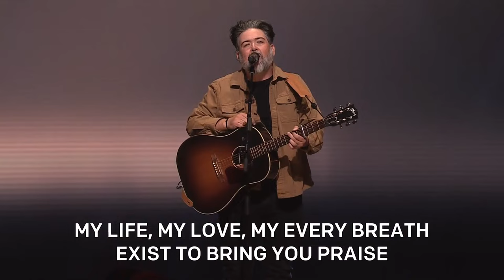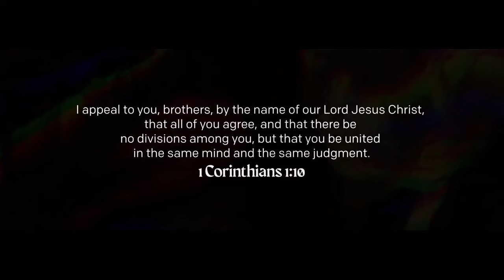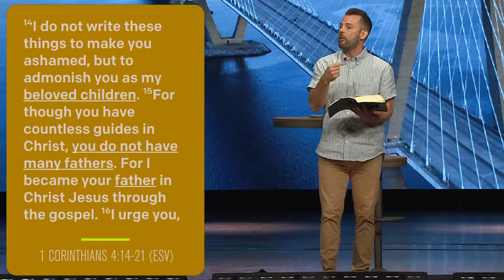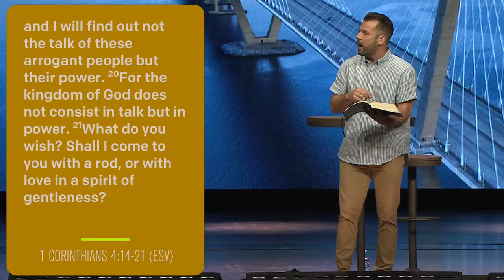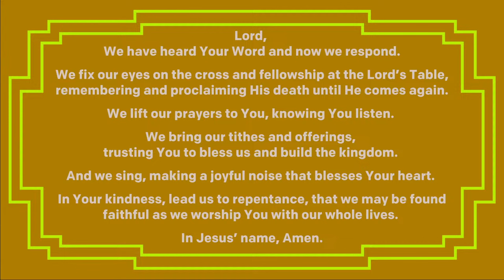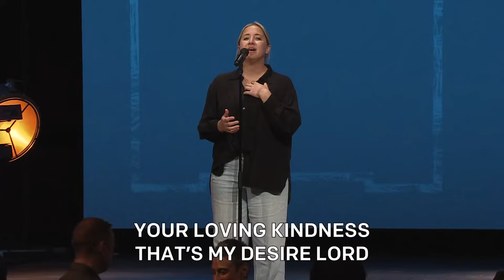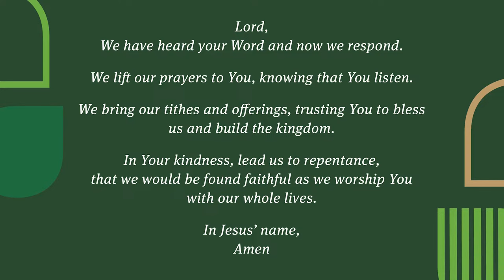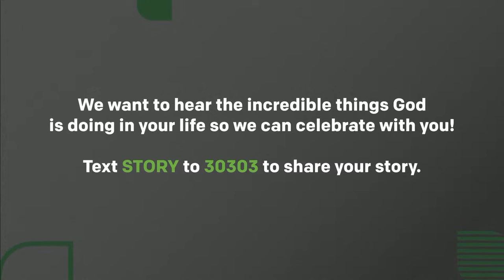Fighting for Unity | Brad Cooper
We are one Church with many locations in South Carolina, and we want to see everyone, everywhere, in everyday relationships with Jesus.

If you want to be a part of helping us make a global impact, give here!